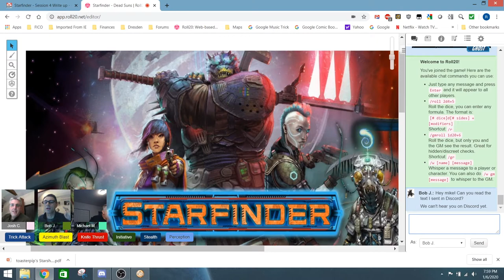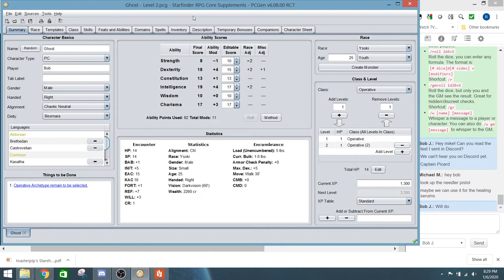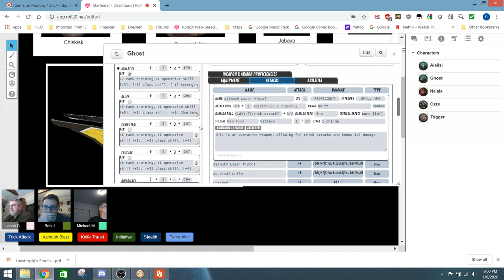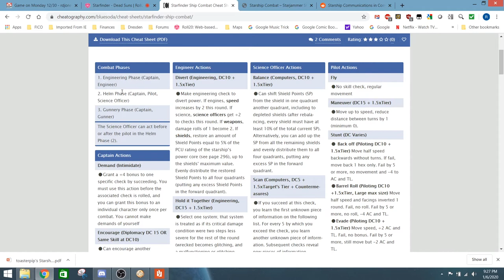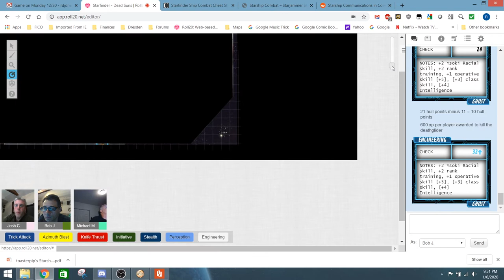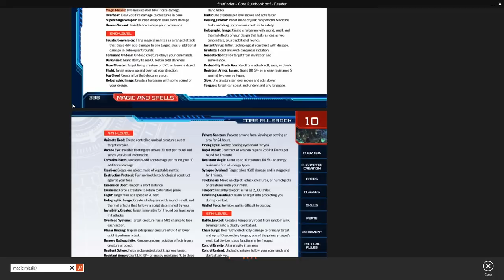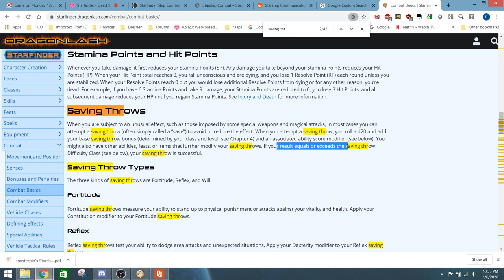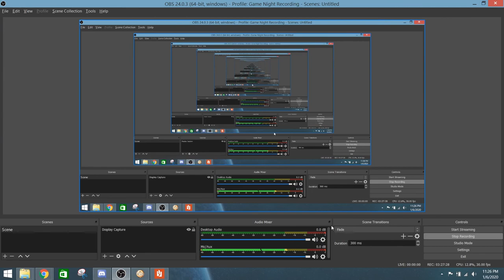Starfinder Chapter 5: Akata Had a D8!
This is the fifth episode of our Starfinder Campaign.  Fully rested and restocked, the group
begins their new assignment to investigate an abandoned vessel.  They have been given their own  shuttle - 'The Hippocampus'.  I'm not saying they get viciously attacked in a space battle within hours of leaving the dock. I'll leave that for you to decide.  They begin their investigation of the abandoned ship, the Acreon.